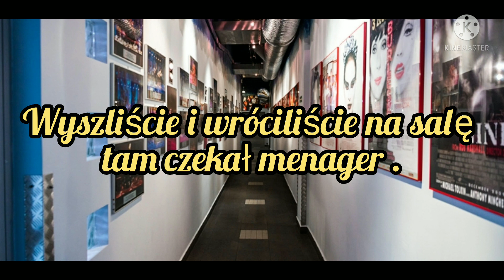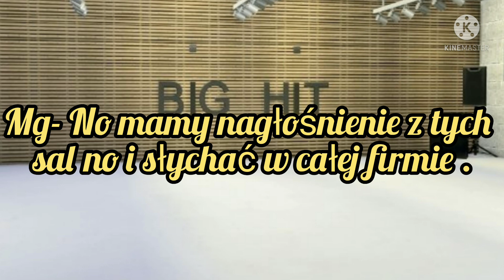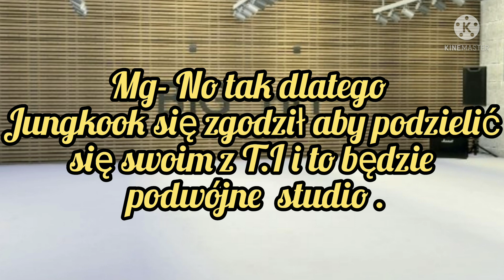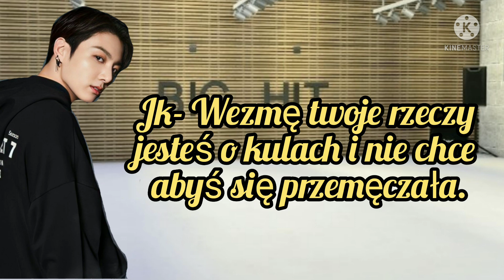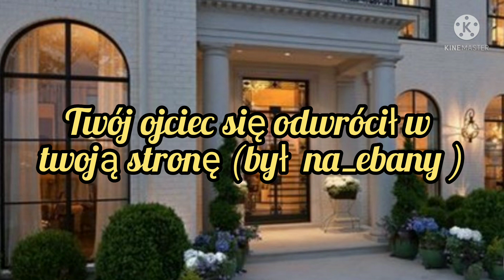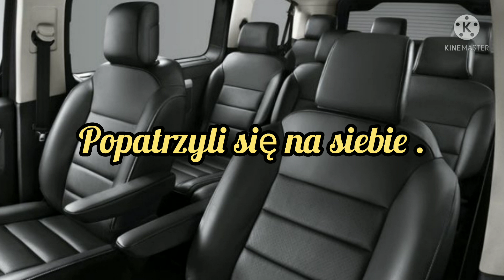Imagine.pl.BTS "Pokonując Przeszkody" odc.26.